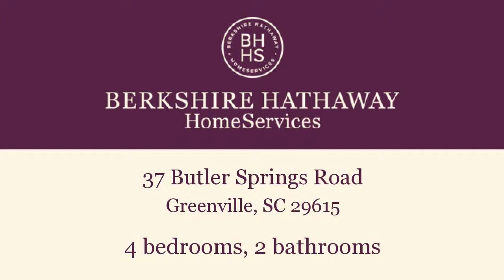Residential for sale - 37 Butler Springs Road, Greenville, SC 29615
BACK ON THE MARKET!!! Contact listing agent Carmen Crigler Feemster with BHHS C. Dan Joyner REALTORS for more information.Fabulous home with two story foyer welcoming you inside! The home has a dining room and eat-in kitchen. The kitchen and den have an open floor plan with vaulted ceilings! The bedrooms have a split floor plan with two bedrooms and a bathroom on one side of the home and the master bedroom and master bathroom on the other side. The 4th bedroom is above the two car garage and can also be used as a great bonus room. The main living areas have beautiful hardwood floors. There is a one year old 30 year architectural roof. Wonderful deck off the back overlooking a HUGE fenced in back yard. This home is convenient to Pelham Road, Haywood Road, East North Street, Pleasantburg Drive, 385, and much more! Less than 5 miles to downtown!

Bedrooms: 4
Bathrooms: 2 Bathrooms
Square Feet: 0
Price: $249,900

03/26/2016 12:03:03 am

Last modified: